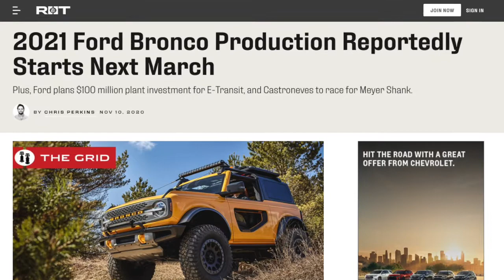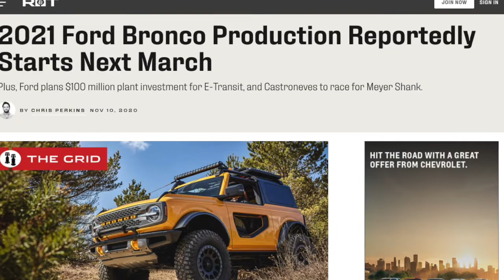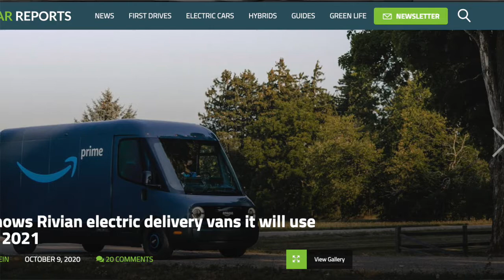Sleeper Stock. EV stocks, NIO, Xpeng, LI won't keep up with this company. UP 100% in one year.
I will investigate why this stock will go up 100% if you keep it in your portfolio for the next year. Please join the Stock Bandidos as we grow immensely in the next few weeks and months to come.